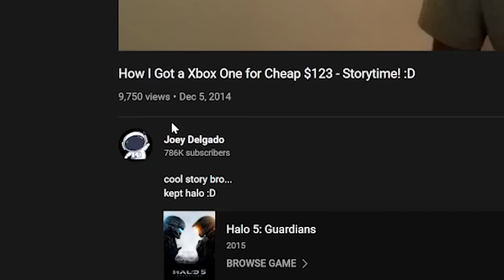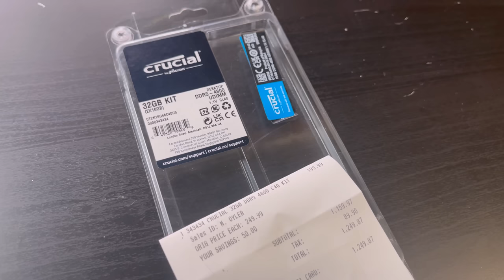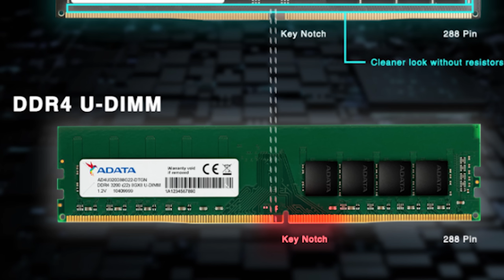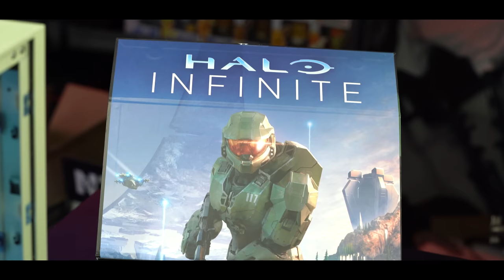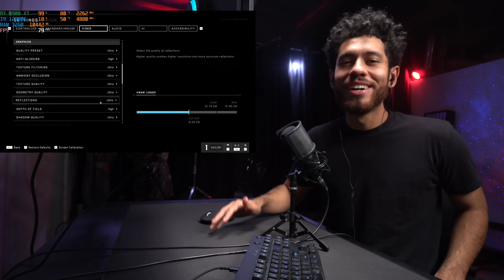RX 6900 XT Gaming PC Build - Halo Infinite i9-12900K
We Built a Custom Halo Infinite Gaming PC using the Limited Edition Halo Infinite
AMD Radeon RX 6900 XT Graphics Card with Gameplay! ;D

►SYSTEM SPECS (PC PARTS LIST)◄
Halo Infinite AMD Radeon RX 6900 XT Graphics Card

(USA Link)

Corsair iCUE H100i Elite Capellix CPU Cooler
(USA Link)

GIGABYTE Z690 AORUS PRO Z690 DDR5 ATX Motherboard
(USA Link)

Crucial 32GB DDR5 4800MHz RAM
(USA Link)

Corsair RM850x 80+ Gold Power Supply
(USA Link)

WD_Black SN750 2TB M.2 SSD
(USA Link)

Corsair iCUE 4000X RGB ATX Computer Case
(USA Link)

Corsair ML120 PRO 120mm Fan
(USA Link)

Other Parts:
CRATER RGB LED Strip 12V 4-Pin RGB Kit
(USA Link)

Halo Infinite - Master Chief Funko Pop
(USA Link)

Gold Power Supply Sleeved Cables
(USA Link)

RAM Cooler Heatsink
(USA Link)

Halo Infinite Campaign was tested at 4K RES Ultra Settings
Halo Infinite Multiplayer was tested at 1080P RES Ultra Settings

-All Gameplay was recorded on Halo Build itself.